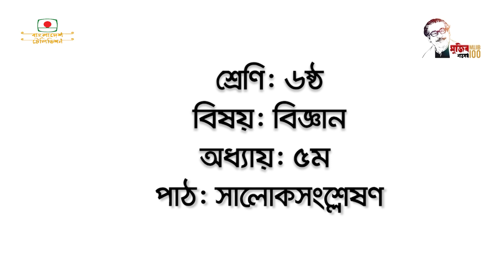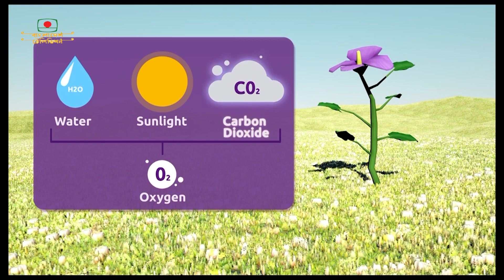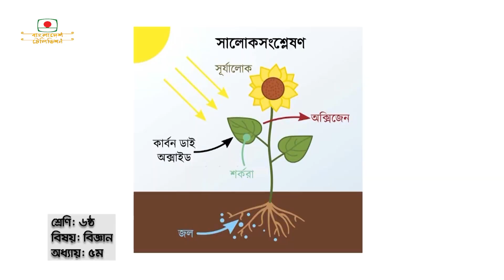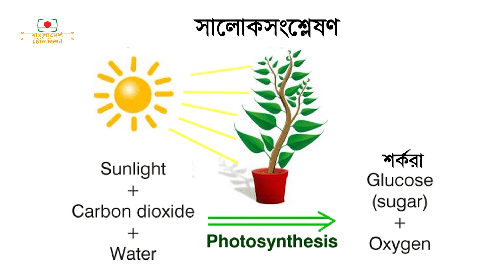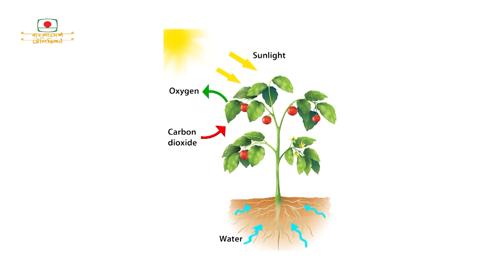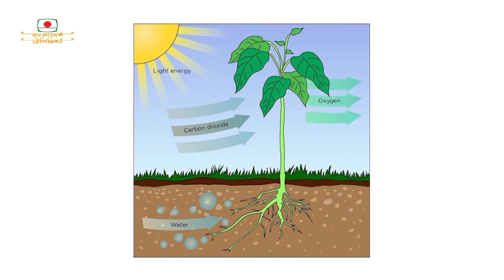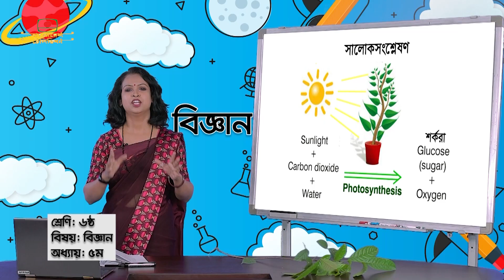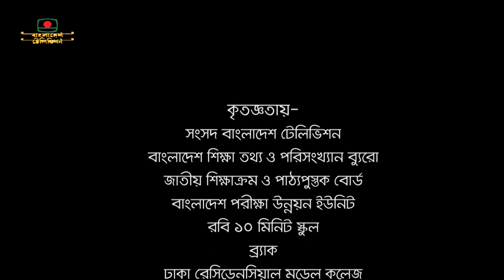আমার ঘরে আমার স্কুল ll শ্রেণি: ৬ষ্ঠ ll বিষয়: বিজ্ঞান ll অধ্যায়: ৫ম ll পাঠ: সালোকসংশ্লেষণ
শ্রেণি: ৬ষ্ঠ
বিষয়: বিজ্ঞান
অধ্যায়: ৫ম
পাঠ: সালোকসংশ্লেষণ
প্রচার:  ৯- ০৪- ২০২০
Amar Ghore Amar School
Class 6
Sub: Science
Oddhay: 5
Path: photosynthesis
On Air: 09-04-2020